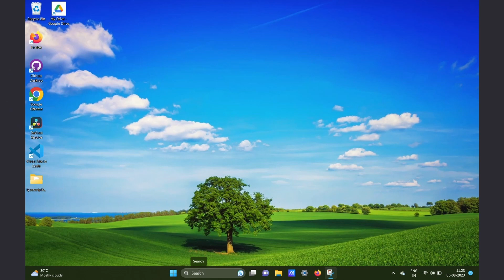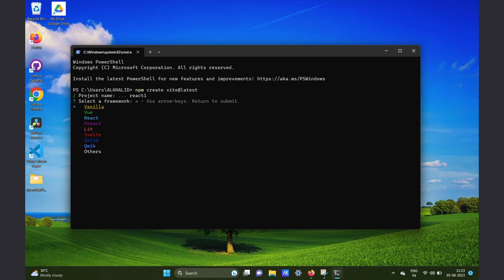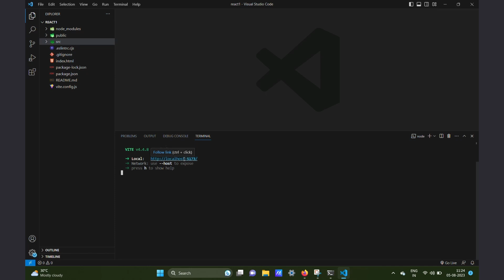How To Create React App in Visual studio code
Title: How to Create a React App in Visual Studio Code

Description:
In this tutorial, we’ll guide you through the steps to create a React app in Visual Studio Code! Whether you're just starting with React or looking to set up a React app on Windows 11, this video will help you get up and running quickly. Learn how to install React.js in Visual Studio Code and how to start your first React.js project.

We’ll cover everything from setting up React.js in VS Code to creating your first React app and running it on your local server. This guide is perfect for beginners who want to learn how to create a React app or anyone looking to understand React.js setup in Visual Studio Code.

Chapters:
1. Introduction
2. Setting Up React.js in Visual Studio Code
3. Installing React.js on Windows
4. Creating Your First React App
5. Running Your React App Locally
6. React.js Setup in Visual Studio Code

By the end of this video, you'll have your first React app up and running in Visual Studio Code, ready for further development. This is the perfect starting point for anyone looking to dive into React.js and modern JavaScript development.